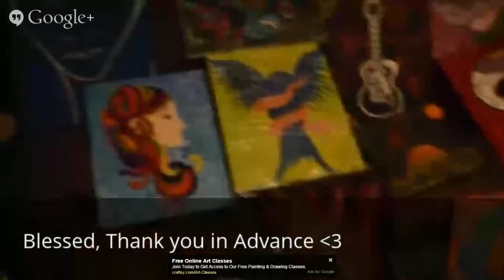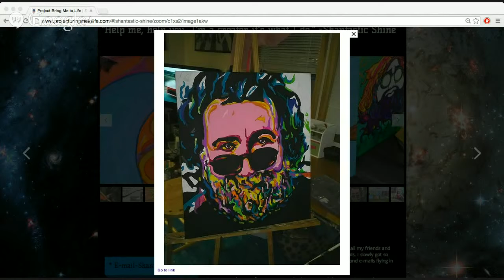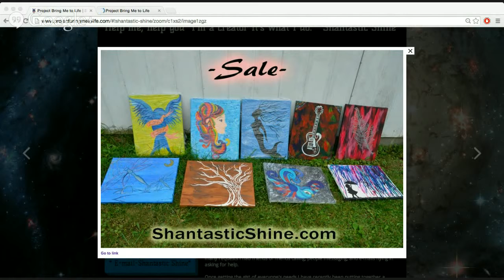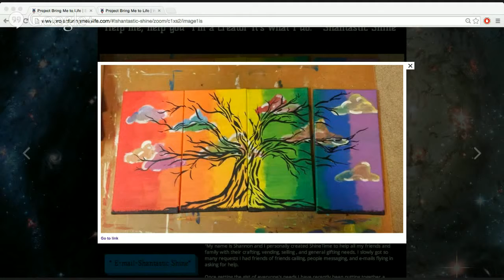PBM2L Interviews Shantastic Shine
Shannon not only creates things and helps others sell them but she is also here to help in a spiritual way. She is a certified Usui Reiki Practitioner and is here to help the world get positively charged and energized.  We talk about her project Paint the States in which she is looking to have at least one painting in each state.